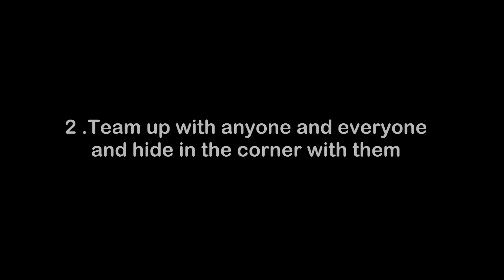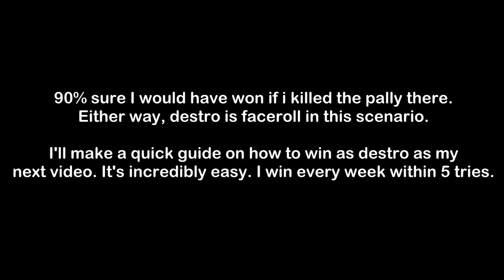Trolling Highmaul Coliseum | WoD 6.0.3